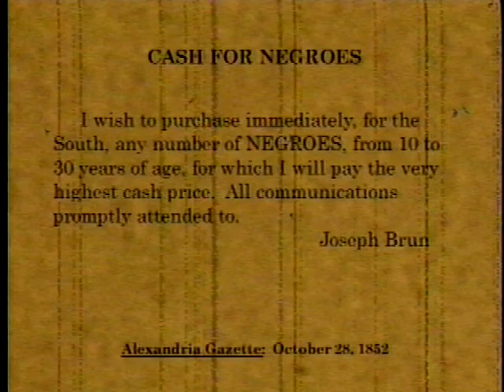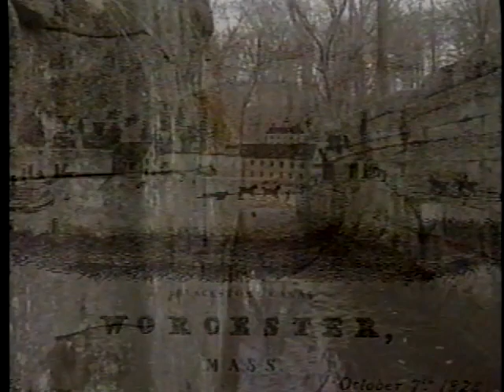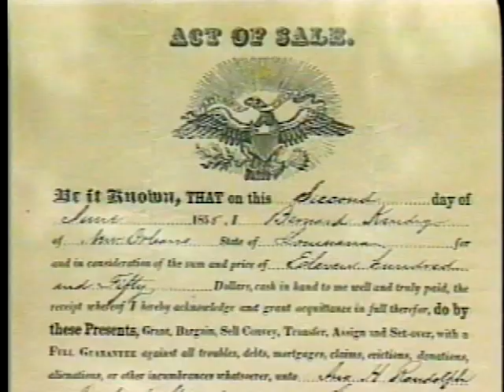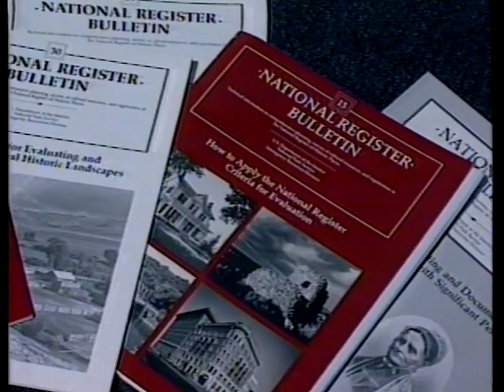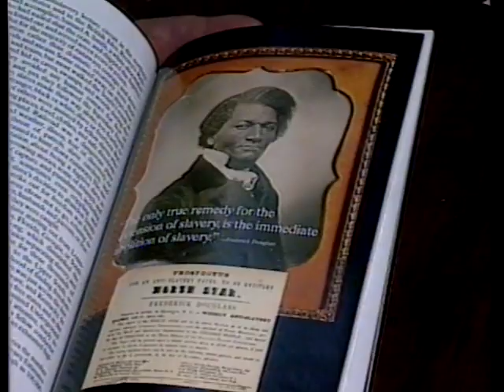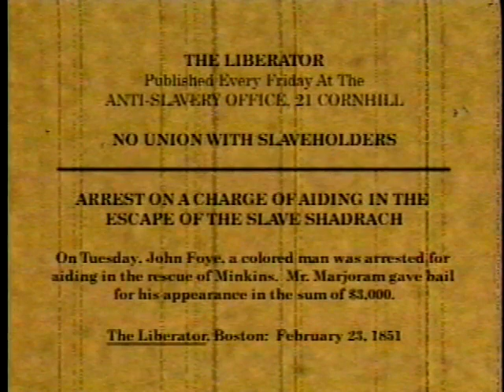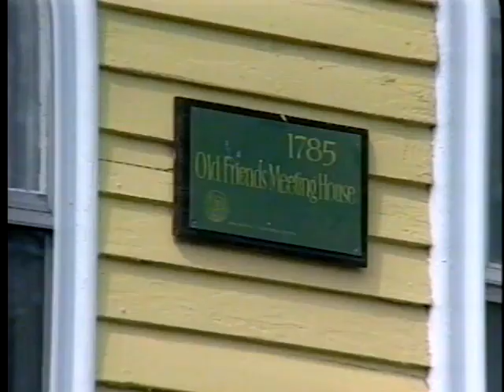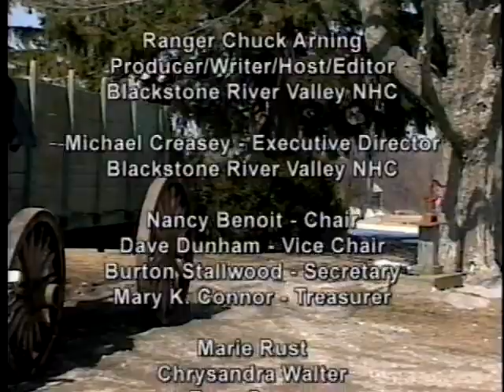Along the Blackstone, Episode 41 - What Would You Do for Freedom?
What would you do for freedom?  What risks would you take?  What hardships would you endure to make yourself free?  Powerful questions, my friends.  Too often we take for granted our freedom, but for those enslaved Africans prior to the American Civil War, these questions were asked every minute of every day.  Join us on a journey to understand what it was that finally made those enslaved to risk everything for a chance at freedom.  How was the Underground Railroad utilized in the Blackstone Valley?